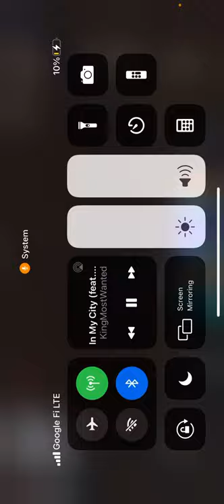Ni***s be teaming up yell 😡😆🙄😐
Add me on roblox yell my name is Jayjanuary2202 I have all blue on and yea tell me what’s your name in the comments so I can Accept yell friand request Ight bye guys have a nice day 🙄😁😁😂